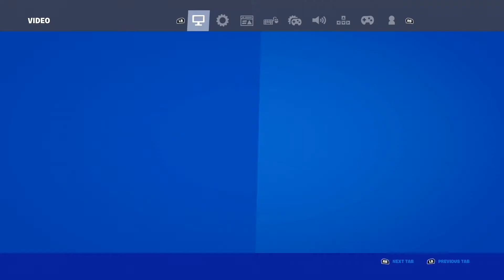Xbox Series S Fortnite Season 4 Highlights + Best KBM Settings (4K 120FPS)